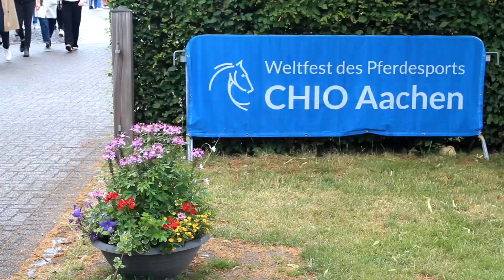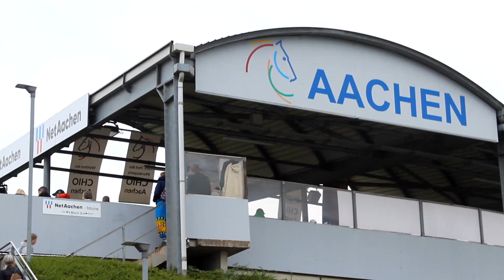CHIO Aachen | A trip to the World Equestrian Festival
We're in Germany for one of Europe's largest equine celebrations, where the 2023 spoils were taken by Marcus Ehning.

Have a browse of all our eventing experiences both this year and next

Background music included non-commercially. Credit: with thanks to Jon Wygens.